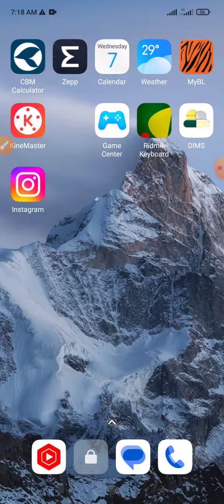How to find your Instagram follower number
This video name is how to find your Instagram follower number